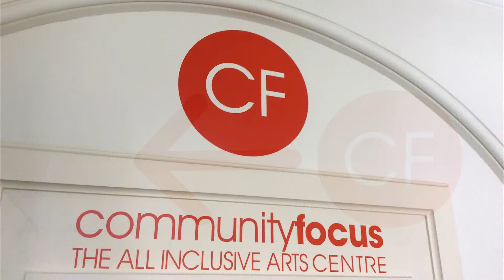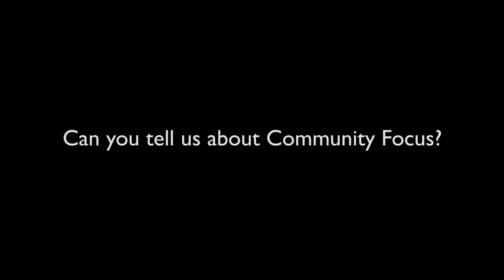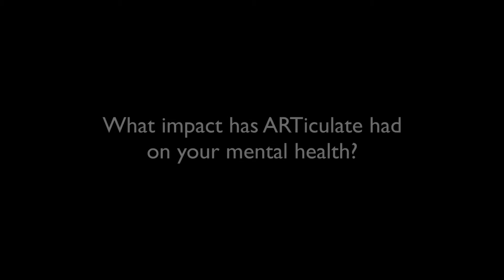ARTiculate Celebration Party Film Final Edit with Subtitles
A short video of the ARTiculate youth project's 'Celebration Party' with Community Focus. The event was held in Friary Park, Friern Barnet (North London). Was a great afternoon with some fantastic performances.